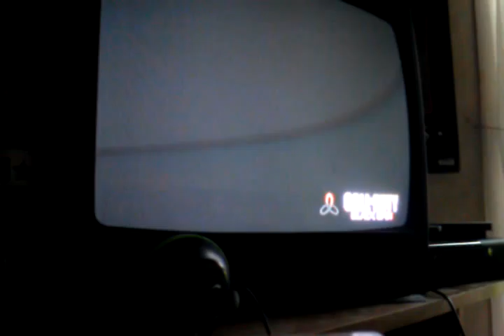Buried first time play part 3